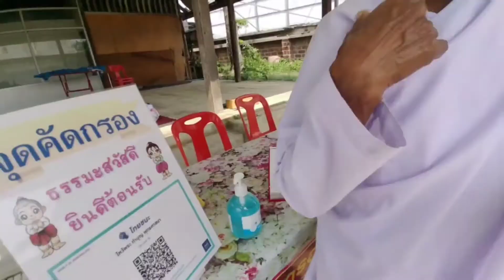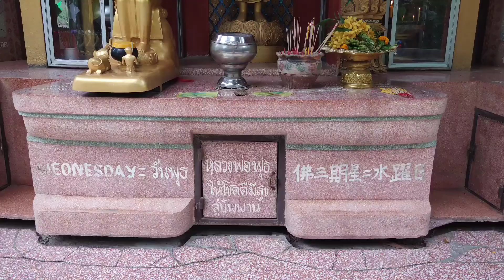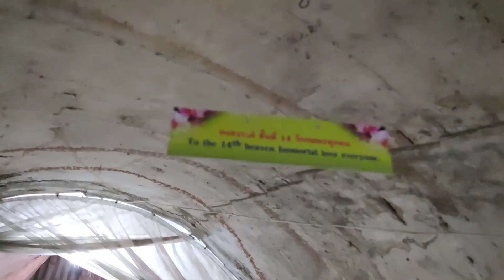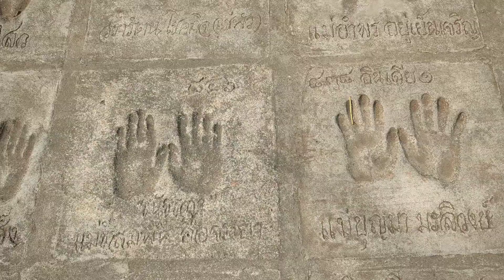"Dragon Temple" Wat Sampran Nakhon Pathom - What To Do | How To Get There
How To Get There By Bus?

Take the BTS Skytrain to Bangwa Station. From there, take bus no.84 which is orange in color infront of 7-11 at Phetkasem road. Tell the conductor that you are going to Wat Samphran and they will drop you off at a bus stop where you can take the "songtaew" ( a blue pick up truck that goes to Samphran village). The bus cost 23 baht while the songtaew cost 7 baht. The temple can be seen from the road.